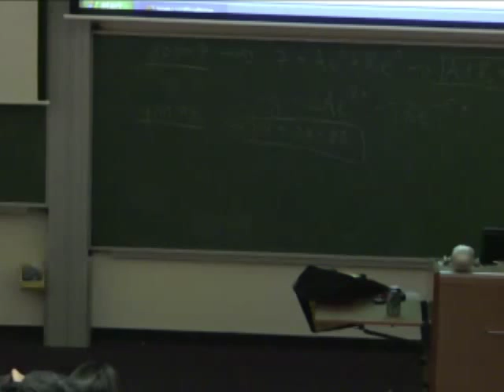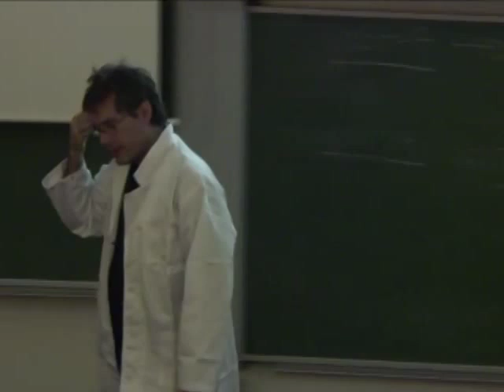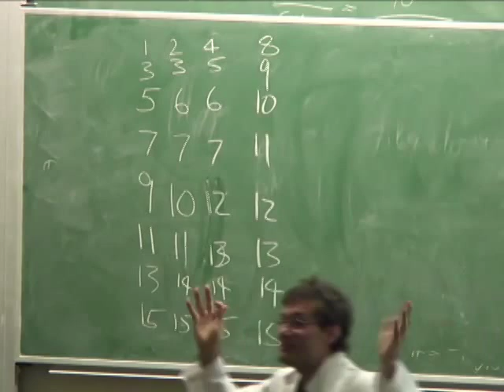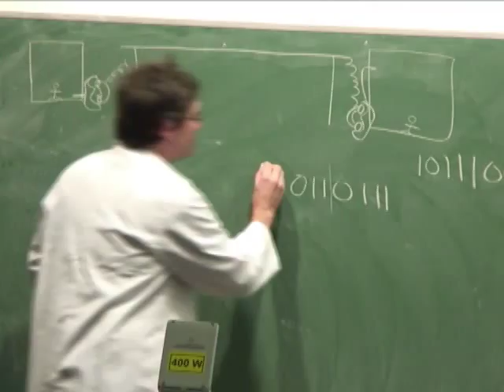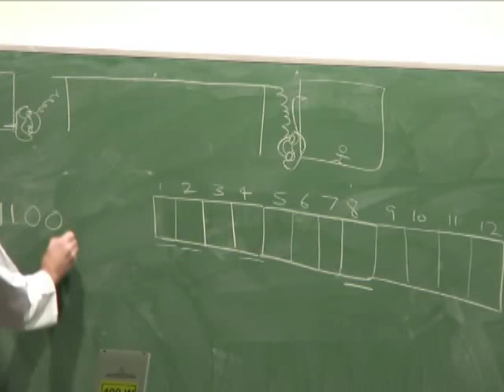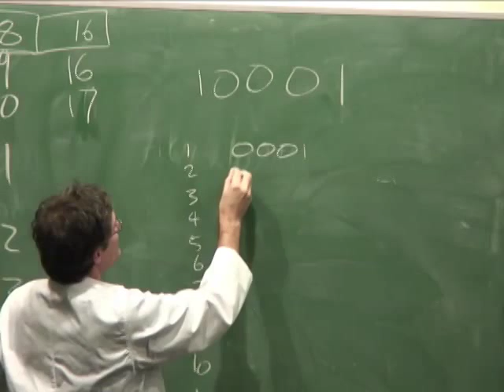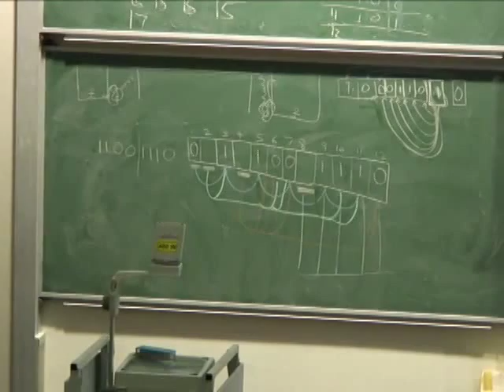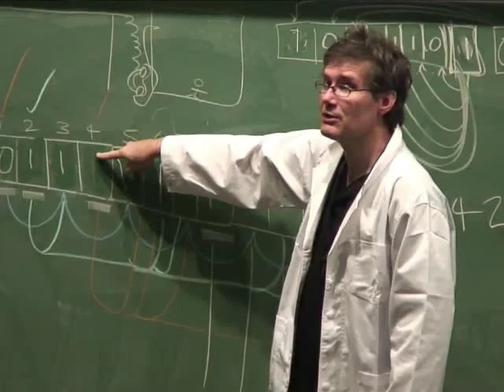43: Hamming Error Correcting Code - Richard Buckland UNSW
Hamming codes, parity bits, magic.

Detecting errors when transmitting information.  Even better: correcting errors.